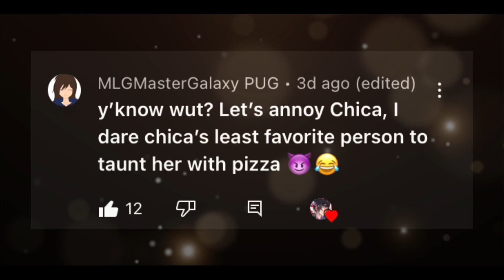Fnaf Gacha Dare # 3 ~ Toy Chica Tries Taunt or Annoy Chica!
DUDE TOY CHICA WHAT IS WRING WITH YOU!💀